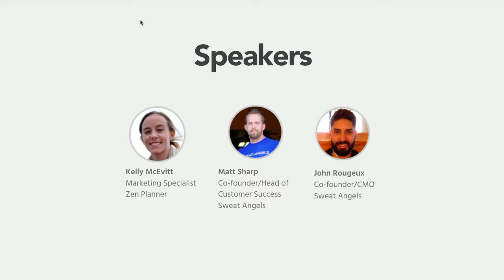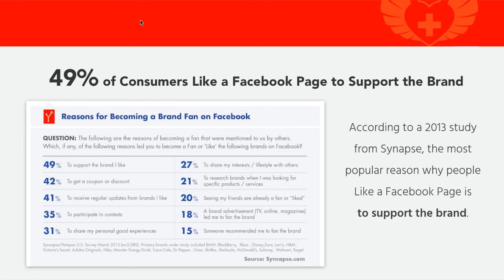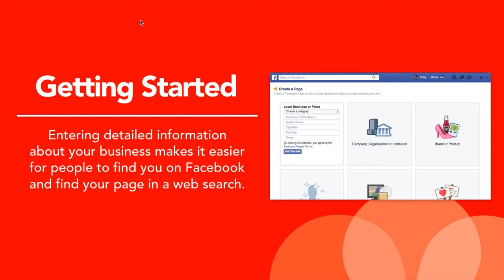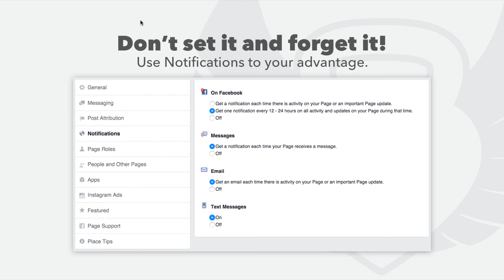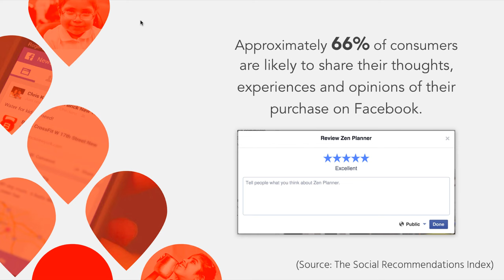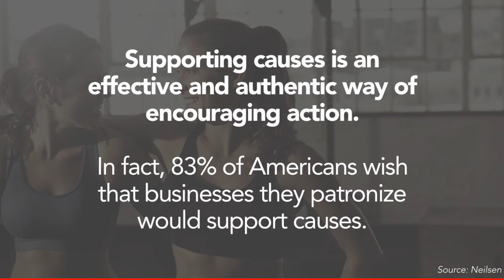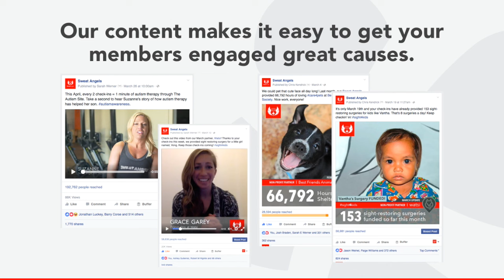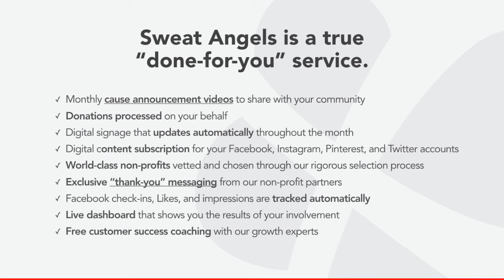How to Grow Your Gym With An Enhanced Facebook Page